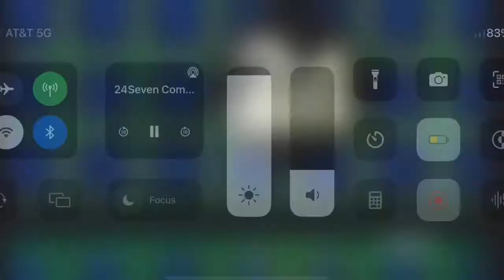It’s Oh So Quiet - Winter Eberts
2nd Place
Junior Solo
24/7 Provo